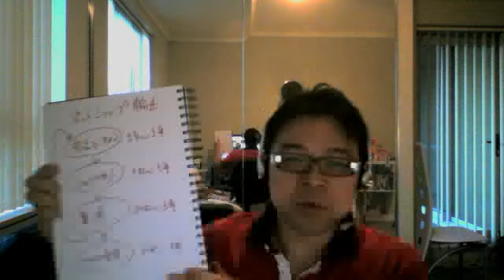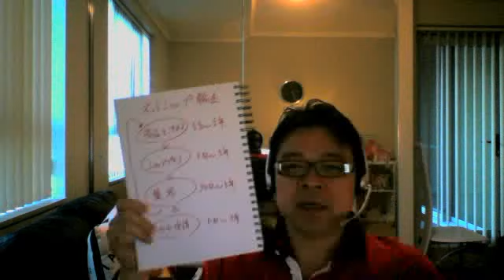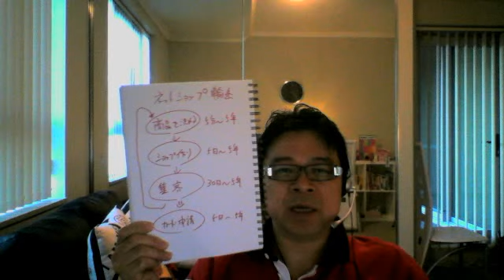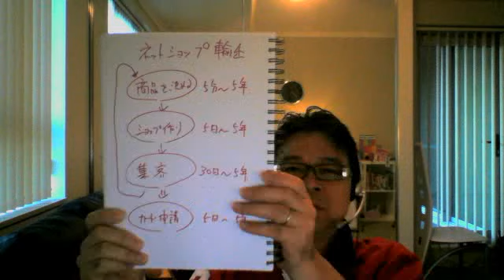アマゾン輸出はじめての出品までのフローチャート